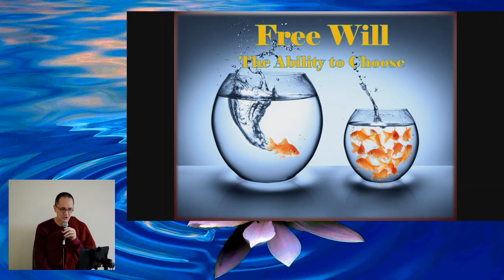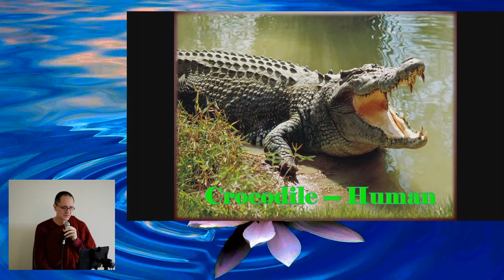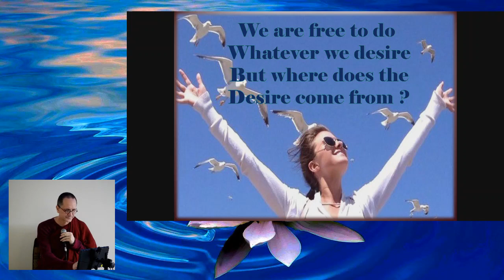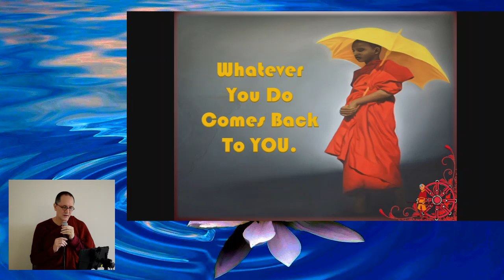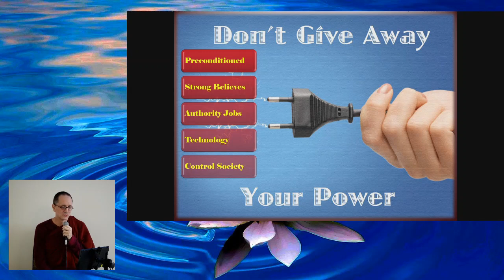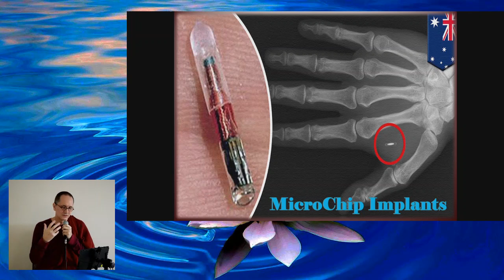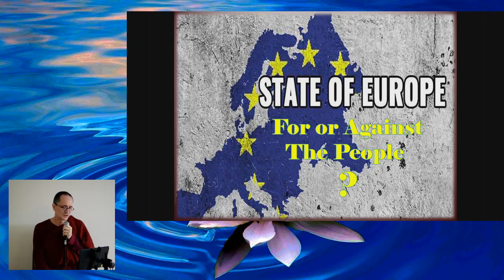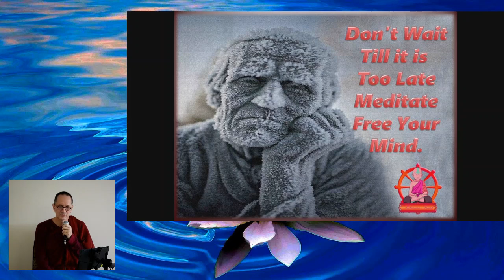Ajahn Susara- Free Will